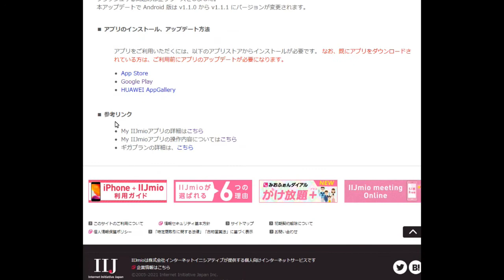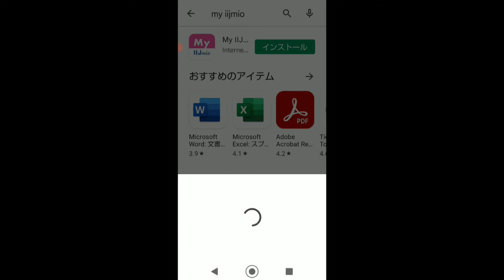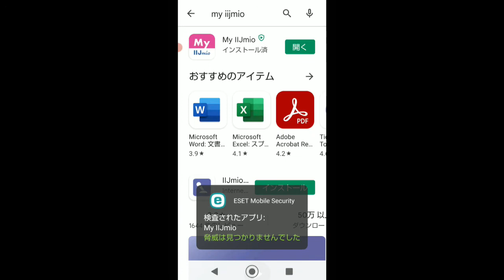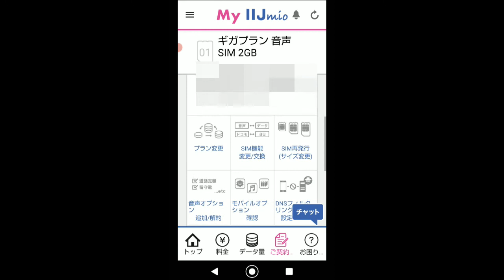【IIJmio】ギガプラン専用アプリ『My IIJmio』が使えるようになったので、インストールしてみた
「こんにちは、」

私は現在、IIJmioのギガプラン2GBを契約しています。

IIJmioでは、ギガプラン専用アプリ『My IIJmio』が使えるはずだったのですが、問題が生じたために
ずっと使えませんでした。

ところが、11/8から利用できるようになったようです。ただ、その後、トラブルが発生し、11/18にさらにバージョンアップしたようです。

今回は、最新のギガプラン専用アプリ『My IIJmio』をインストールして使ってみました。